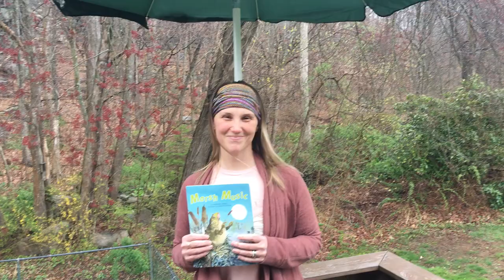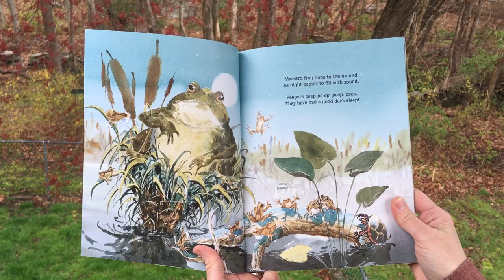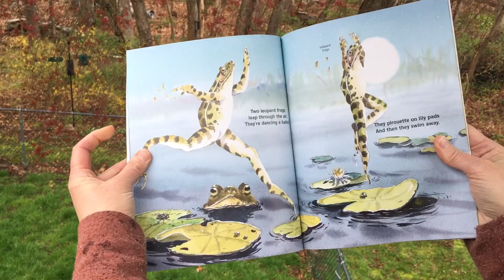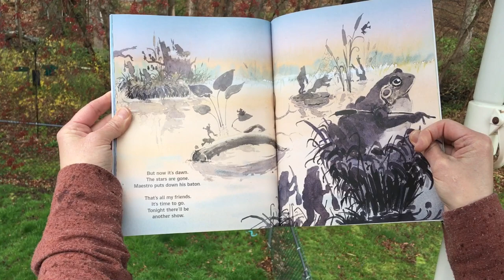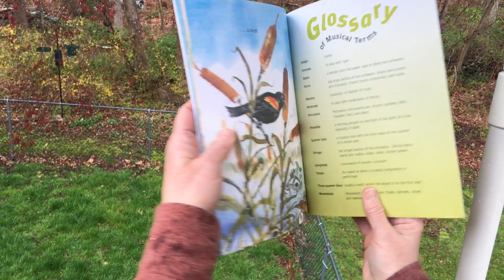Marsh Music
Can you hear the Symphony?